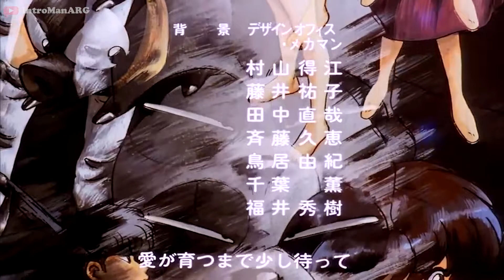Ranma 1/2 - Ending Version Original - Full HD - 60FPS - Remasterizado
Bienvenidos a IntroManArg
canal dedicado a la Remasterizacion de opening & Endings entre otros
inicialmente nos enfocamos en los anime...pronto seran los juegos de nuestra infancia tambien...
Espero que les guste y compartan este exelente material...

Todos los derechos e izquierdo de cada video reservados a quien corresponda

Ranma 1/2